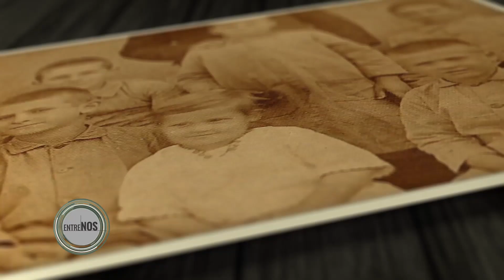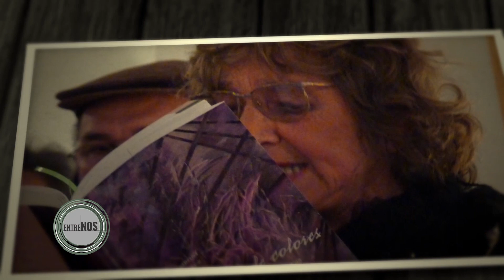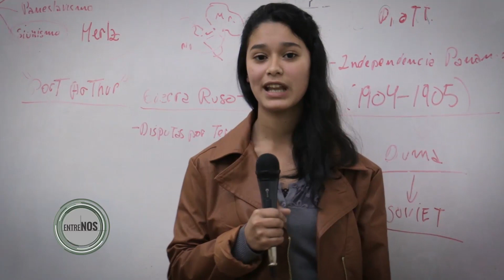ENTRENOS // OLGA ZAMBONI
EntreNos
Invitada: Olga Zamboni
Conduce: Alicia Soroka